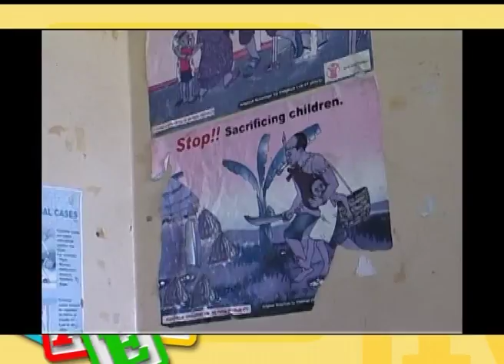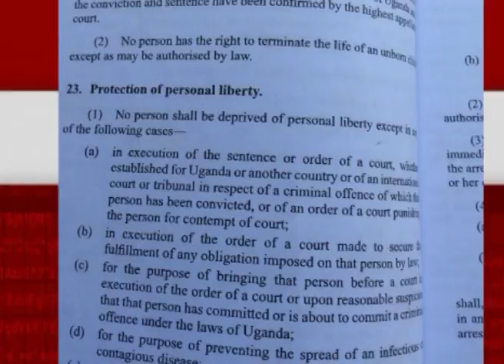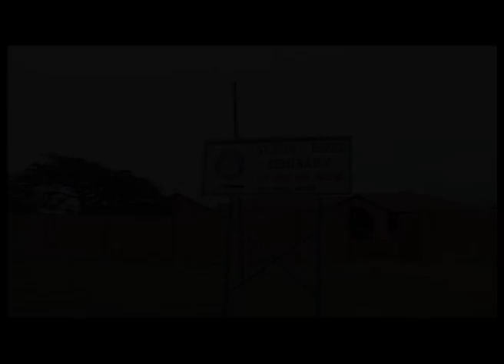1 minute@Documentary prestn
PRESENTATION TO RAKAI PROJECT